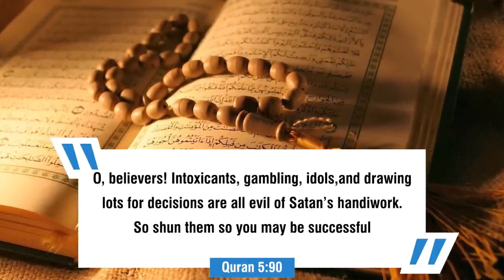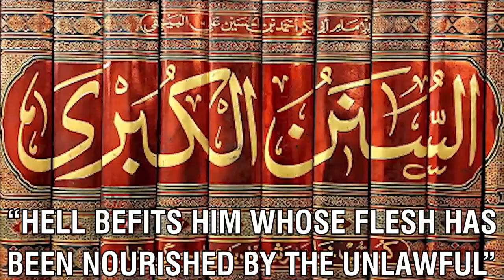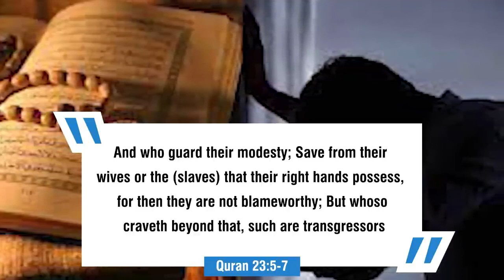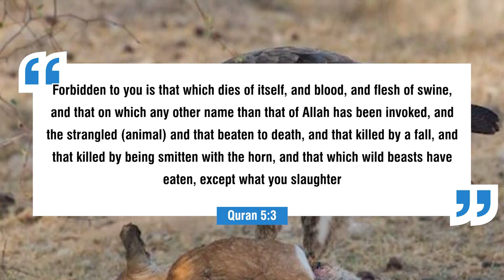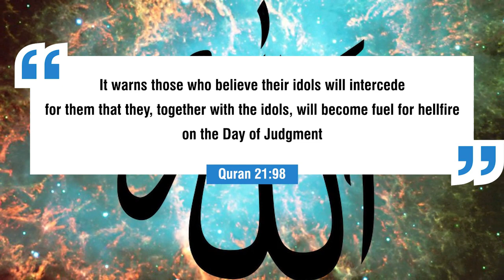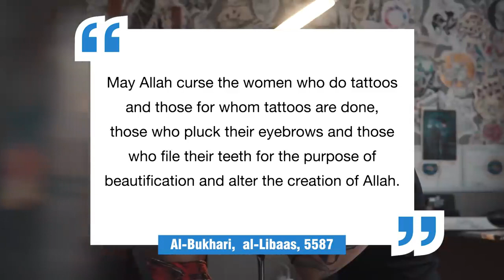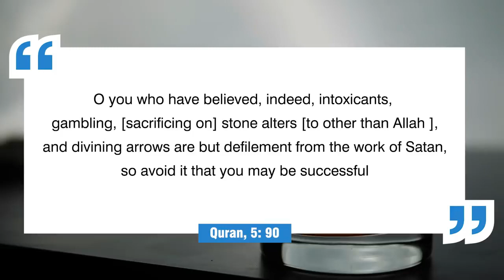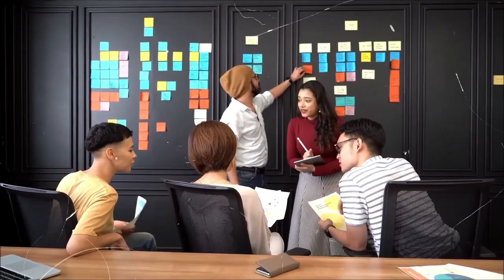Things In Islam That Can Take Muslims To Hell